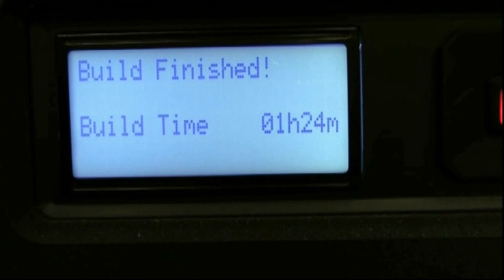Makerbot (2015)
Our own 3D printer "Makerbot" at work.